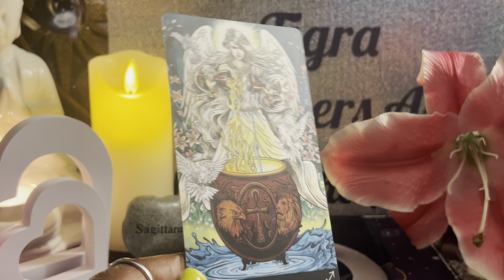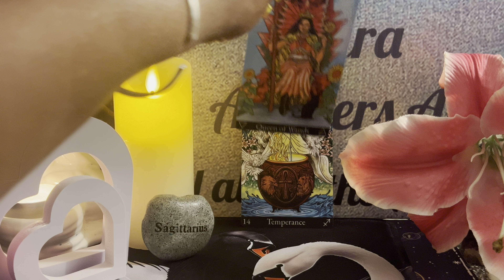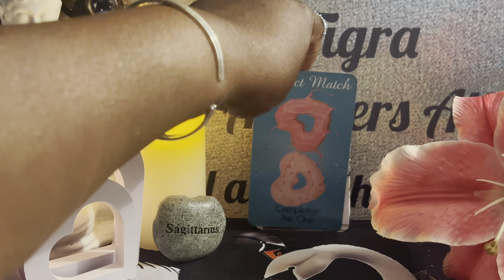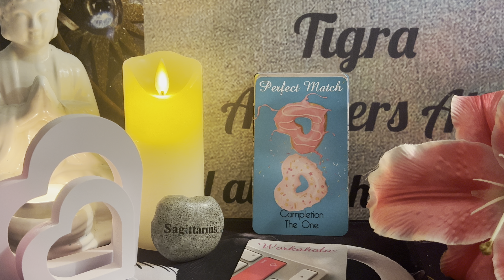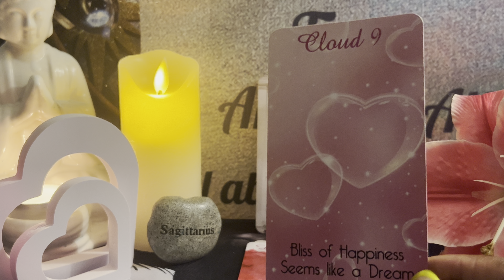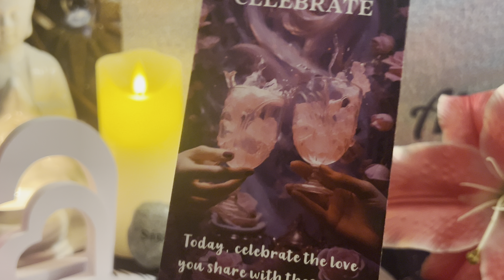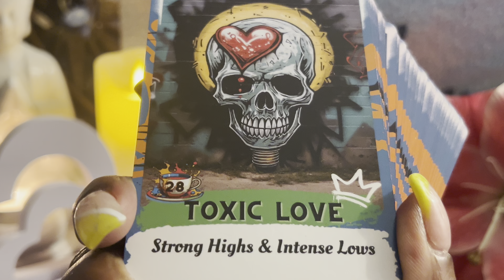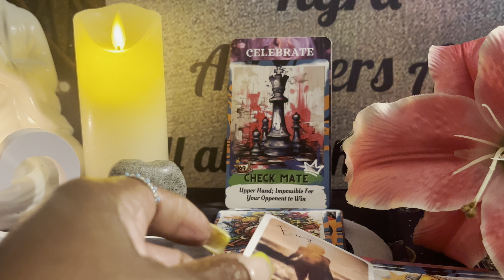Living your Divine Purpose 🌺Open to Love, The Ex who isn’t your friend 🌸Friend turn Lover - June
The more you participate the more I will engage and be driven to place continued content to the channel! 🕊️

🌼Always tap into your individual INTUITION for the best source 🌼

⭐️This is a Sagittarius ♐️ channel but we welcome all signs as cross watchers and subs. No negativity energy or vibes tolerated in this space at any time.

⚜️Blessings be unto your Path & Journey ⚜️